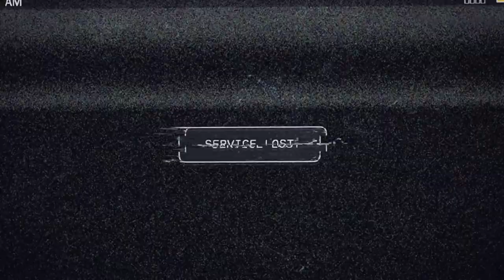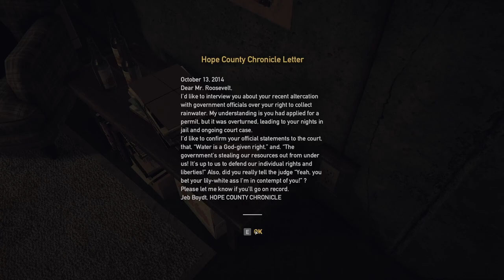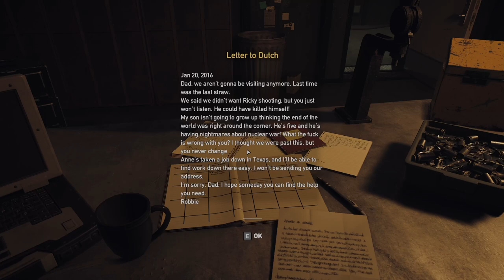Let's Play: Far Cry 5 - Episode 1 - The Liberation Of Dutch Island!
Please note, it seems the audio got mucked up in the upload, it was fine when i was playing it back after recording, might need to bump the audio a bit

Hello and welcome to episode 1 of this let's play of Far Cry 5. In this episode we found out we are in deep doo doo as a rookie sheriff's deputy up to our elbows in Peggies. Fortunately we got some help from a prepper named Dutch and we're now on our way to liberate the good people of Hope from the nutball Peggies!

00:00:00 Introduction
00:01:11 Game Intro
00:15:19 Escaping the PEGgies
00:27:15 Liberating Dutch's Island

If you'd like to follow me elsewhere please click below!